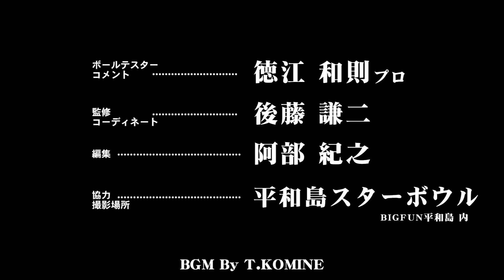徳江和則プロ軌道ビデオ MX16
2014年8月発売　トラックのMX16
TRACK MX16の軌道を徳江和則プロの投球で御覧ください